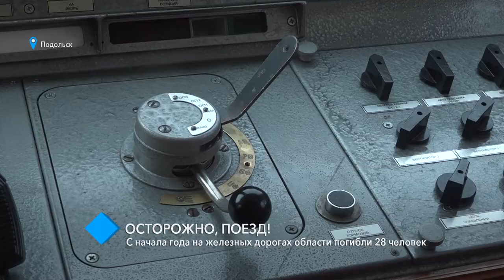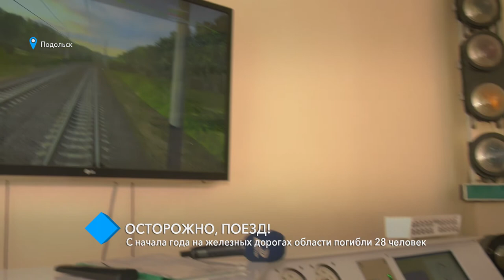Осторожно, поезд! С начала года на железных дорогах области погибли 28 человек